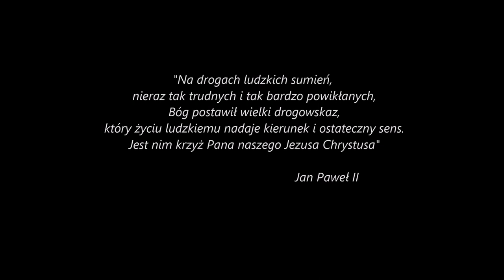EDK DOBRA 2023 - Videorelacja z nocnej wyprawy do Kalwarii Zebrzydowskiej